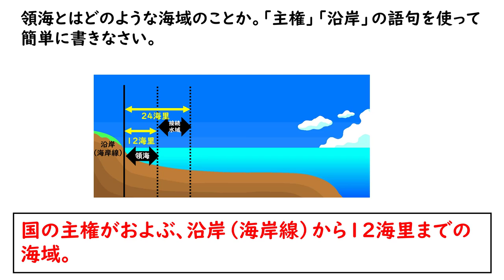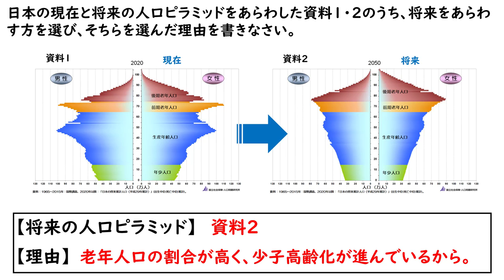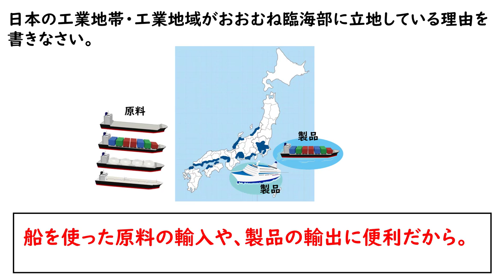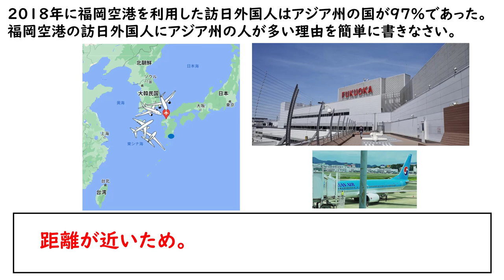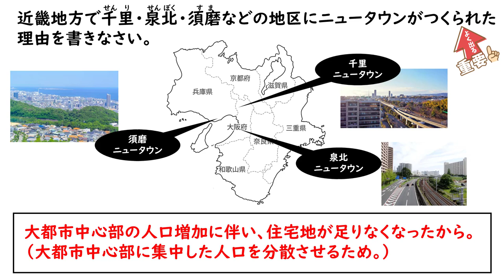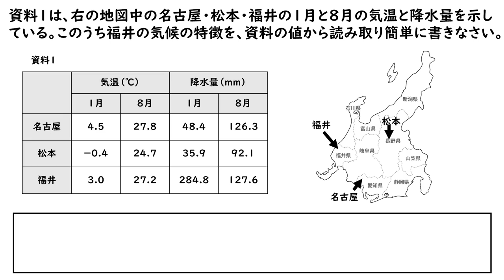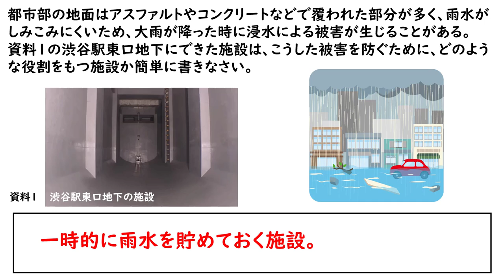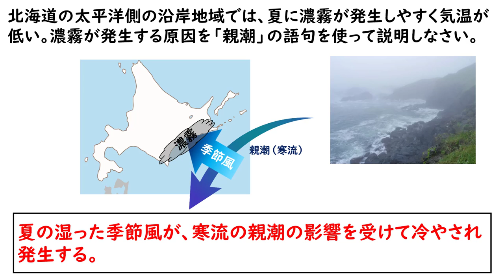【中学地理記述問題一問一答】日本編65問／定期テスト高校受験対策に／苦手克服！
中学社会・地理「日本編」の記述問題を一問一答で学べます。
5冊の地理問題集から記述問題を集め、よく出てきた問題には「重要マーク👆」をつけています。
*答えは解答例になります。

▼目次
0:00中学社会地理・記述問題（日本編）
0:16日本の姿
4:05日本の地域的特徴
12:43九州地方
16:08中国・四国地方
20:19近畿地方
22:57中部地方
26:40関東地方
30:53東北・北海道地方

▼参考文献
1）教科書ワーク　中学社会地理（文理）
2）2023年受験用全国高校入試問題・分野別過去問・社会（旺文社）
3）中学地理 最高水準問題集（文英堂）
4）社会の新研究（新学社）
5）社会の自主学習・地理（新学社）

▼雨温図の資料画像元サイト
ちびむすドリル

複雑で難しそうに思える内容を、１つずつ切り離し１つずつ覚える💡知識がパズル🧩のように組み合わさって全体像が見えてくると、喜びと自信がわき✨、応用問題まで解ける実力がついています。"わからないを克服するためにはシンプルに学ぶ"これがカギなのです！